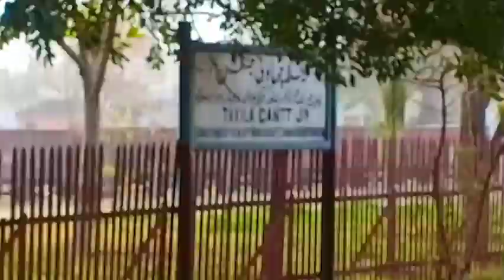Thak Express Train ka Safarnama 2 II Jund II Massan II BASAL II Rawalpindi se Minawlai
Train Journey Rawalpindi to Daudkhel Just in 26 Minutes II Jund II Massan II BASAL
Lik and Share Please.